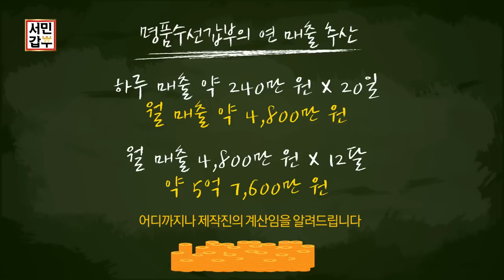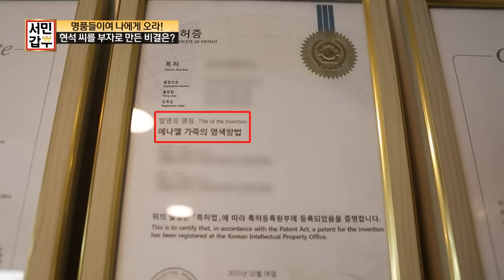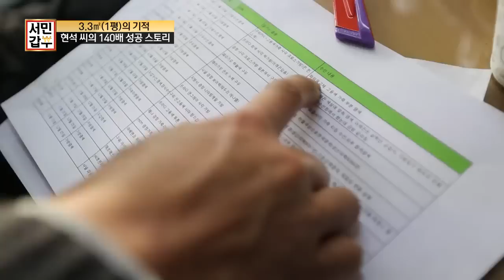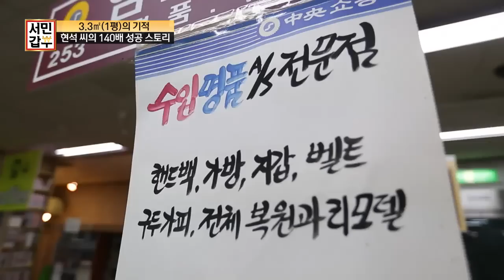[교양] 서민갑부 104회_20161215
서민갑부 104회 '명품 인생 현석 씨의 비밀'편

# 3.3m2 가게에서 출발해 8년 만에 140배로 성장시킨 신의 손은?
1평짜리 공간에서 시작해 8년 만에 서민갑부 된 남자가 있다?! 누구나 부러워하는  140평 가게의 사장님이 된 이현석 씨다. 그의 140평 가게에는 무려 4억 원이 넘는 명품들이 가득한데! 수백만 원에서 수천만을 호가하는 명품 가죽을 뜯고 자르고 붓으로 색칠까지 한다? 그가 하는 일은 바로 명품 수선! 손만 대면 불량 명품도 다시  블링블링 빛이 나는데! 명품이여 나에게 오라! 현석 씨는 어떻게 신의 손이 되었을까?